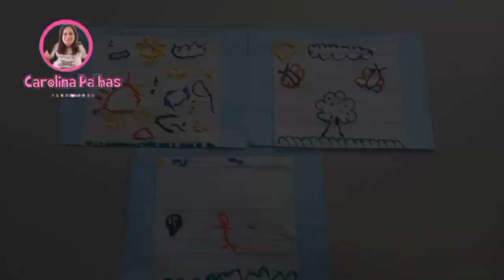Técnica Desenho no Papel Toalha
Técnica De Artes Educação Infantil De Acordo Com A Bncc
Técnica De Arte Educação Infantil Educação
Técnica De Artes Educação Infantil Infanti
Técnica De Artes Educação Infantil Objetivos
Técnica De Arte Educação Infantil Sua Contribuição Para O Desenvolvimento
Técnica De Artes Educação Infantil 3 Anos
Técnica De Artes Educação Infantil 4 Anos
Técnica De Artes Educação Infantil 4 E 5 Anos